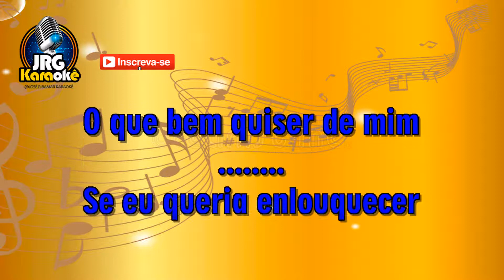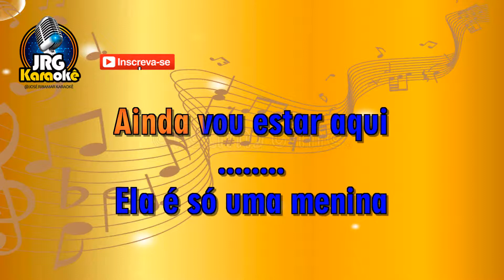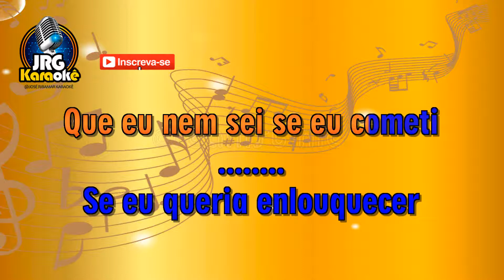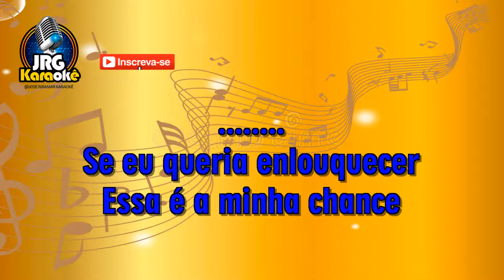PARALAMAS DO SUCESSO AO VIVO ROMANCE IDEAL KARAOKE #4